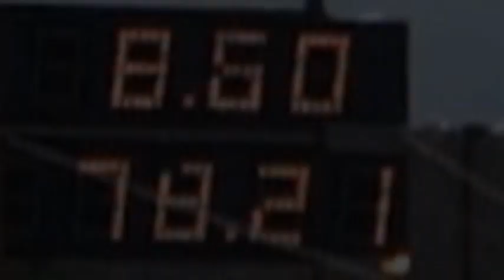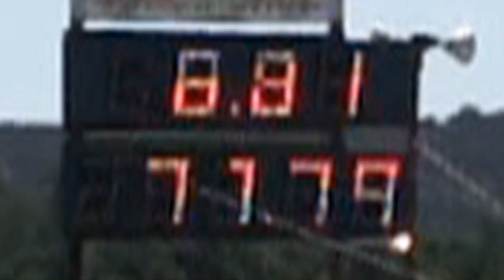WEST COAST MINI DRAG BIKE EVENT MDB 265CC HONDA GX200 AT BARONA CARLOS JOCKEY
MONTAGE VIDEO OF JOCKEY CARLOS RACING TWO OF MDB'S AKA CHARLES 265CC HONDA GX200'S AT THE FIRST ANNUAL WEST COAST "THROWN UNDER THE BUS MINI DRAG BIKE NATIONALS" ORGANIZED BY JD OF Si VALVES